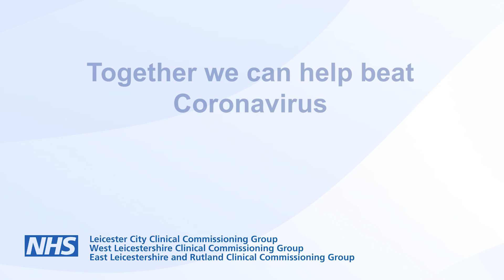Let's Beat Covid LLR: Stay at home & social distancing. 30 sec advert (Hindi, English subtitles).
Dr Sulaxni Nainani, a Leicester GP, talks about what we should be doing to stop the spread of Coronavirus. for more advice and for videos in other languages. In Hindi, with English subtitles.